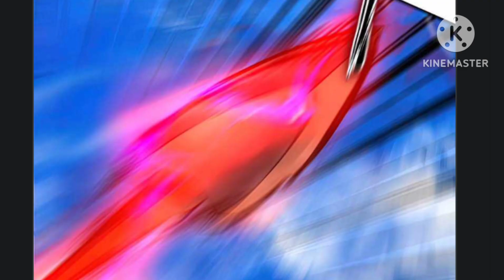Ep.49 Supreme Sword Emperor || Final Raid on North Korea || Manga Explained in Hindi || God Manga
Max-level internal arts, max-level external arts. Jianghu, Murim’s famous and strongest, Cha Shin Hyeon. I came back to Earth after reaching the peak of martial arts, but why has everything changed so much? A world where monsters are coming out of dungeons, and hunters are leveling up via their status windows. ‘Start again from level one? That doesn’t phase me at all, since my martial arts are already at the max level.’"

There are several reasons why you should read Manga online, and if you're a fan of this fascinating storytelling format, then learning about it is a must. One of the main reasons you need to read Manga online is the money you can save. Although there's nothing like holding a book in your hands, there's also no denying that the cost of those books will add up quickly. So why don't you enter the digital age and read Manga online? Another big reason to read Manga online is the huge amount of material available. When you go to a comic shop or other book store, their racks are limited to the space they have. When you visit a web site to read Manga, there are no such restrictions. And if you want the biggest collection/selection of manga and you want to save cash, then reading Manga online would be an easy choice for you.